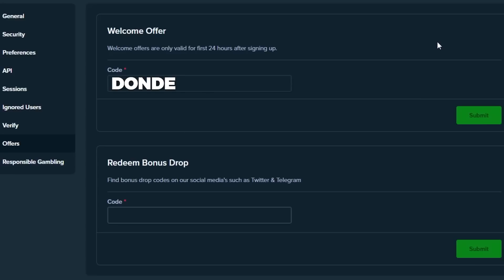THE CRAZIEST JUICY FRUITS COMEBACK!!